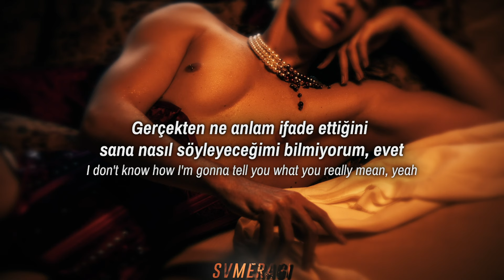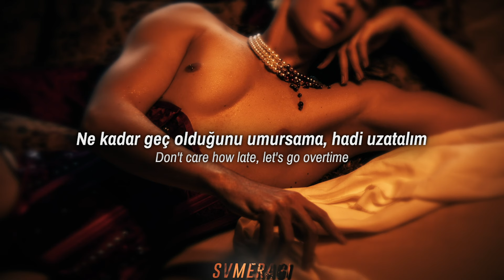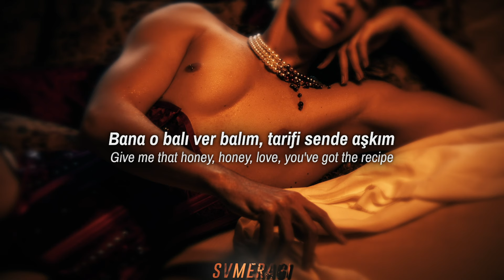honey | troye sivan | türkçe çeviri | slowed + reverb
troye'un bu albümü zaten şehvet üzerine kurulu olduğu için bu şarkı da aşırı seksüel. çevirirken çok zorlandım, ama çok aşığım bu şarkıya

||*mantra, düşünceleri yarıda keserek dikkatimizin zihnimizdeki daha sessiz ve daha soyut bir yüzeye girmesine olanak sağlayan yüksek bilince ulaşma durumu

||* dont know kısmında eksik yazmışım, biliyorum değil bilmiyorum orası🫠

(Tags)
honey troye sivan Türkçe çeviri lyrics Slowed + Reverb